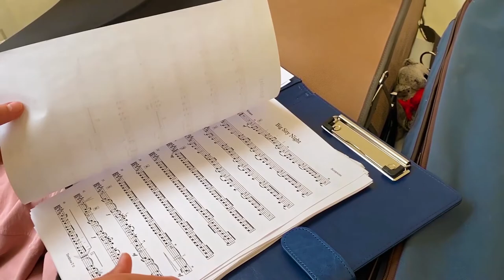Играю на тусовке мажоров | влог альтистки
Меня позвали на одну интересную халтуру и я решила заснять, как все это было!